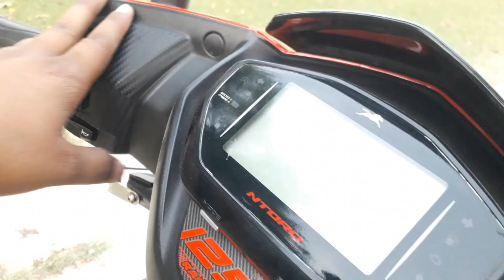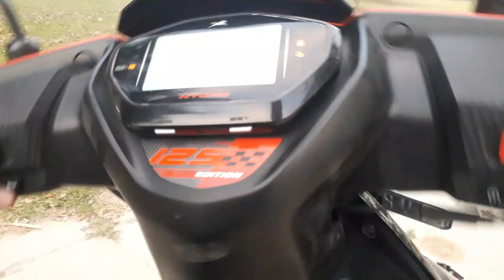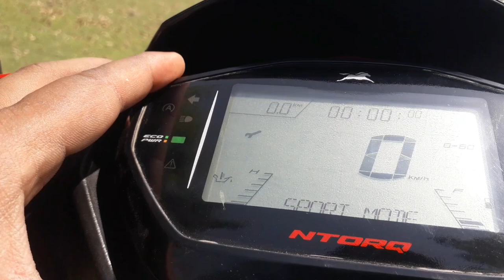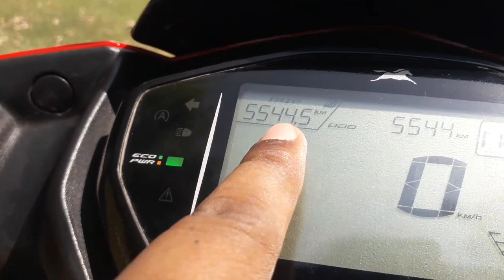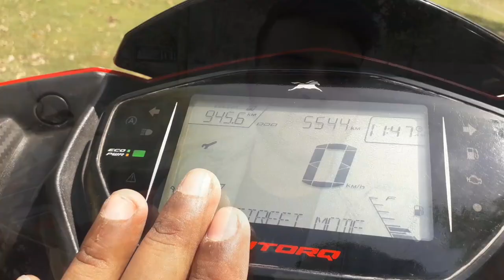NTORQ 125 Race Edition full review . first super scooter of India. The best in its segment .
I hope u all like it 😊 pls support my youtube channel

MY CAMERA GAERS

pls guys support pls